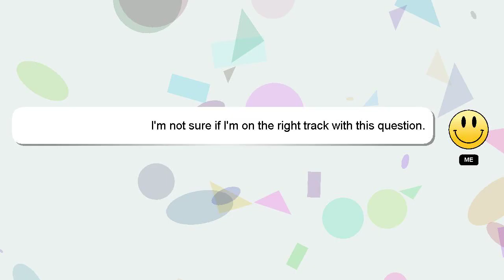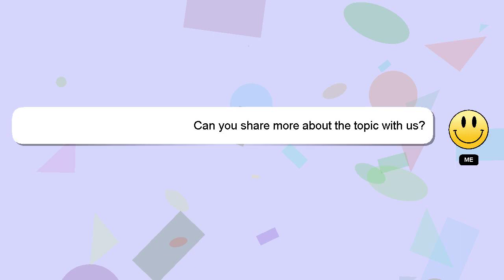How to customize your truck in american truck simulator?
Let me give you a quick introduction about myself, Hello everyone, I'm Delphi. I am willing to help you find the solutions to your questions. - How to customize your truck in american truck simulator?

Don't hesitate to leave a comment or start a chat if you have a more specific question. I will express my appreciation for your answer by 'hearting' it.

*1 What we are experimenting :*